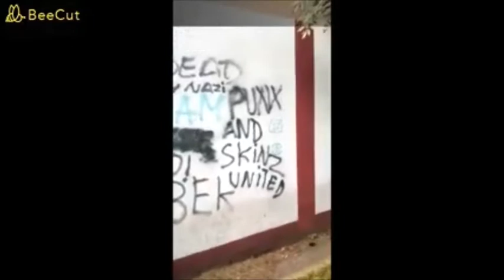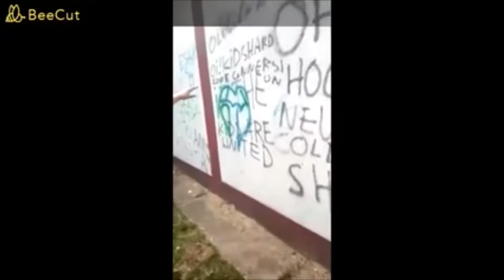Krzyś Z Grajewa & Kinia Z Białego Stoku Woj Podlskie Poland Polska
Pozdrawiamy.